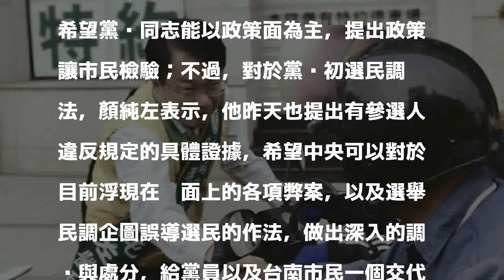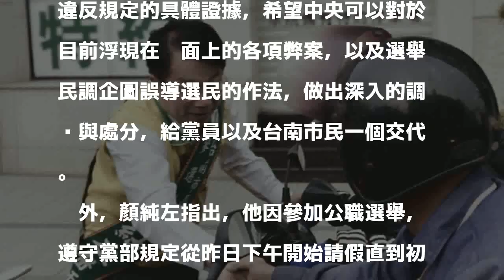民進黨台南市長初選 顏純左3招衝票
〔記者邱灝唐／台南報導〕距離民進黨台南市長初選電話民調只剩不到2個禮拜，市黨部主委顏純左今日也勤訪基層，清晨站路口、下午車隊造勢、晚上徒步拜票，希望在最後的階段發揮到最高點。

發表評論評論如下。